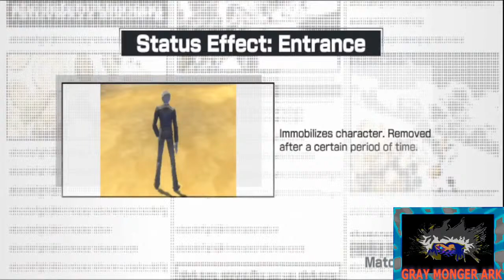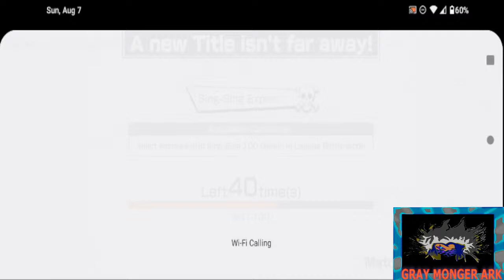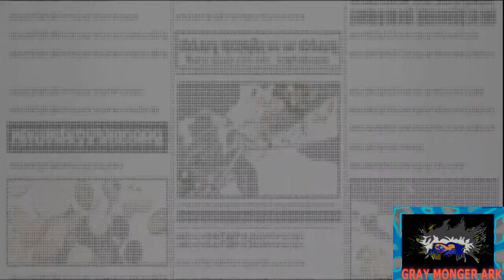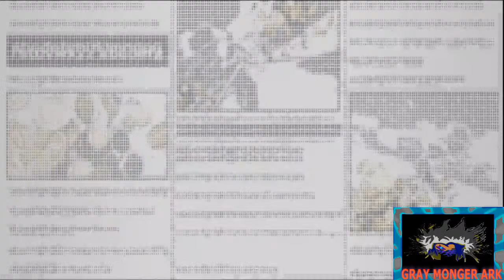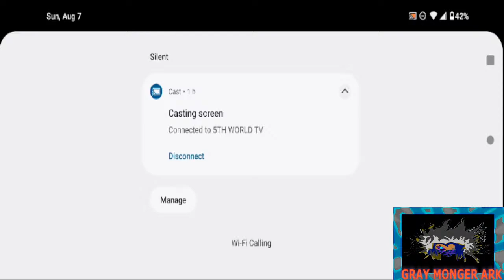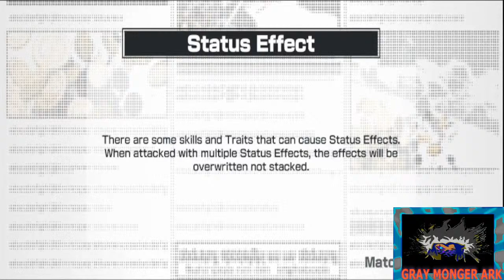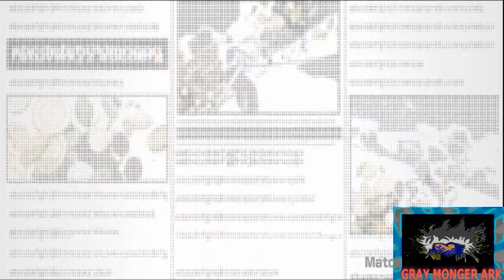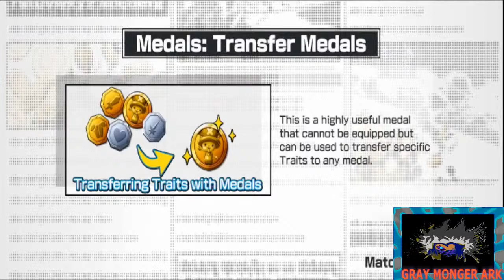BOUNTY RUSH ROGER SUMMONS LEAGUE MATCHUPS AND STUFF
ROGER SUMMONS LEAGUE MATCHUPS AND STUFF